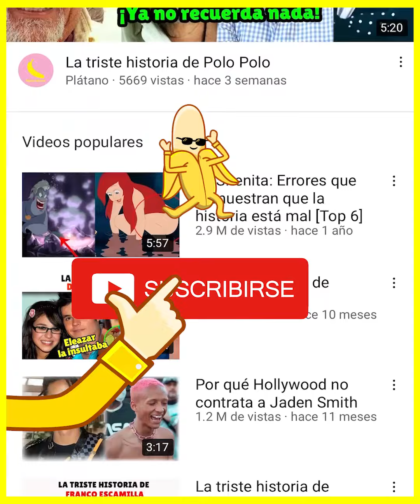Así es la lujosa vida de Kanye west.